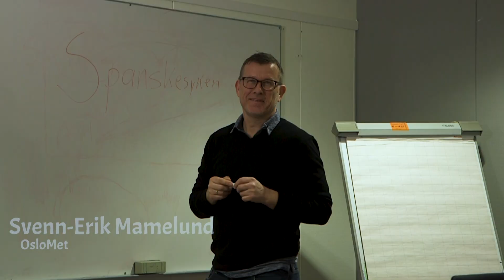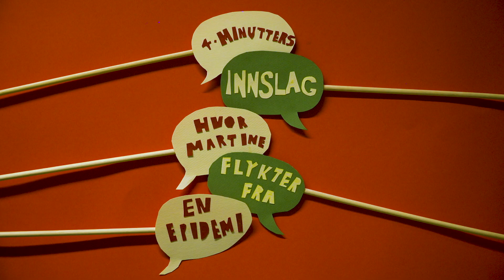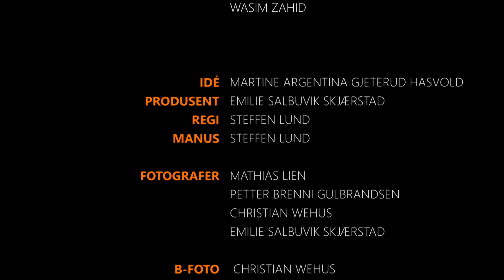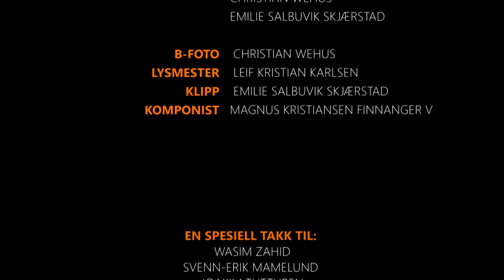Hva om alt går til helvete